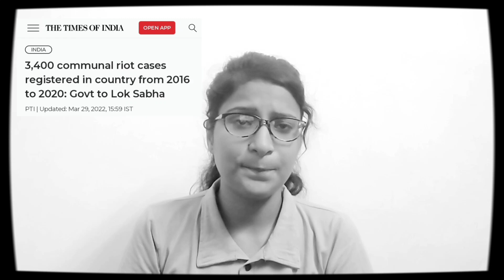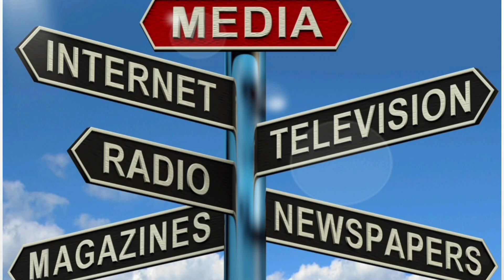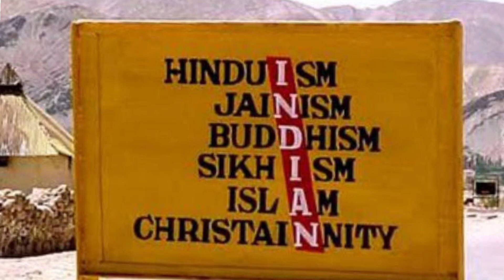Communal Violence in India | Reasons & Solutions | 1% Daily with Rishika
Hello Dosto!

Welcome to 1% Daily. You will get videos on various subjects of school & college level, entrance exams, general knowledge, current events, college admissions, career opportunities, and many more. The objective is to make the Internet positive & a place for dedicated & free learning.